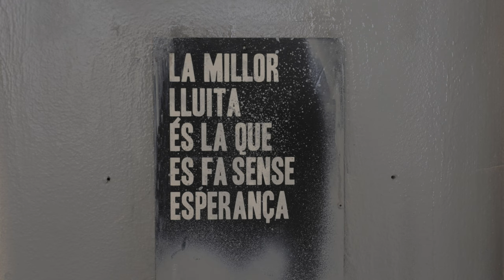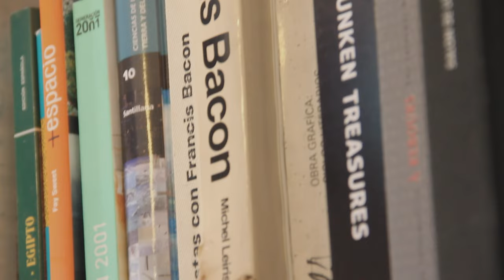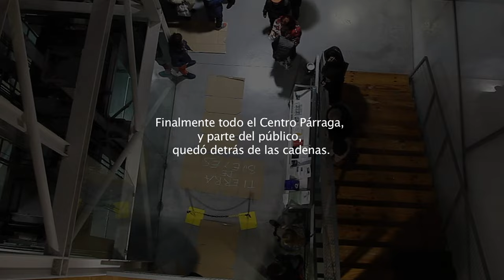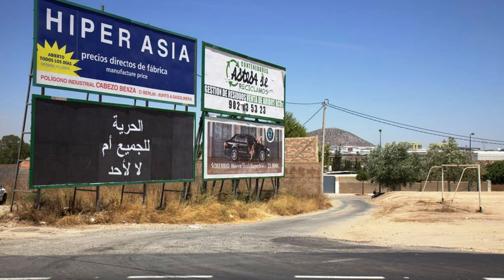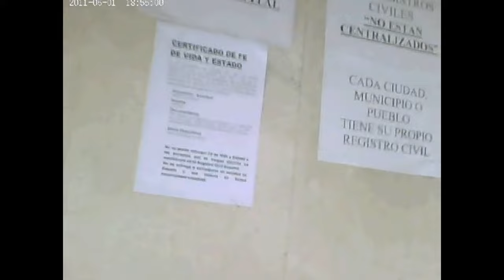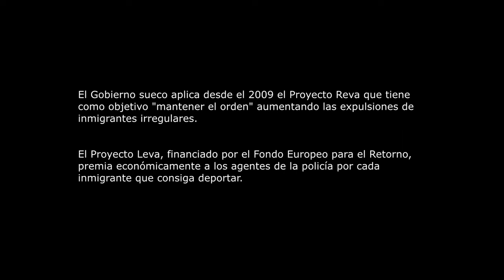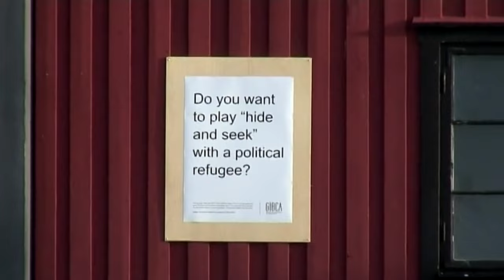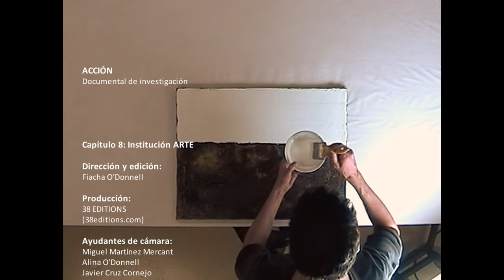DOCUMENTAL ACCIÓN. Capítulo 8: Institución ARTE.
Este documental forma parte de la tesis doctoral "Definición de criterios para una propuesta Taxonómica de las artes de 'Acción' en Madrid (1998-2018), realizada por Fiacha O'Donnell en la Facultad de Bellas Artes de la Universidad de Málaga y dirigida por Joaquín Ivars.

El capítulo final plantea un cuestionamiento relacionado con el marco contextual en el que se realizan los trabajos de arte de acción y los condicionamientos que se producen debido al entorno en el que estos son producidos. El debate sugiere una serie de reflexiones en torno a la institución ARTE como paraguas, a veces protector y otras veces limitador.

Dirección y edición:
Fiacha O'Donnell

Producción:
38 EDITIONS

Ayudantes de cámara:
Miguel Martínez Mercant
Alina O'Donnell
Javier Cruz Cornejo
Daniel Diestro
Yimit Rodríguez

Artistas y obras:
Carlos Llavata
Hunting. (2011). Madrid.

Fernando Baena
Artista sobre cartón. (2013).
8 Abierto de Acción, Murcia, España.

Cabello/Carceller
-Helena Cabello -
- Ana Carceller -
Performer. (2013). Almacenes de la colección del ARTIUM. Vitoria, España.

Luis Navarro
Centro de Arte y Cultura Alternativo (CACA).

Javier Codesal

Carlos Felices
Take a shower. (2009). Bali, Indonesia..

Elenigmadelafruta
- Luis García (Fruta) -
- Emilio Rivera (Enigma) -
Preparados, listos… (2013). Madrid, España.

Paco Nogales
Hell is coming. World ends today. (2008). Madrid. España.
Y me visto de plumas. (2015). Madrid. España.

Democracia
Aparece:
- Pablo España -
Subtextos. (2009). Cartagena, España.

Nuria Güell
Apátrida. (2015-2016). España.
Too much melanin. (2013). Gotemburgo, Suecia.

Claudia Claremi
Fe de vida. (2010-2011). Madrid, España.

Elgatoconmoscas
Aparecen:
- Guillermo García (Mosca 6) -
- Sofía Ocaña (Mosca 1904) -
- Miguel Martínez (Mosca 2) -
- Javier Vilaltella (Mosca Emergente) -
- Javier Cruz (Mosca 12) -
- Pedro José Canto Cabeza de Vaca (Mosca 4) -
- Elena García (Mosca 8) -
Cabezas. (2007). Madrid, España.
Cerveza. (2011). Galería José Robles. Madrid, España.

Joaquín Ivars

Ruben Santiago

Josechu Dávila
Anulación de pintura del siglo XVII. (2005). MUSEO ARTIUM, Vitoria, España.